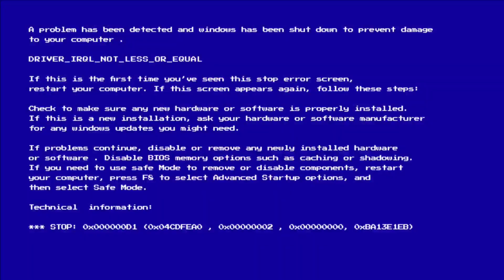Bandarban Vlog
guys I donno why am I uploading this video!
Anyways some of the music isnt mine. Hope you guys enjoy so much that you forget the cringiness of this video.